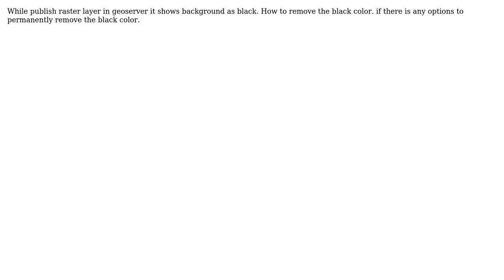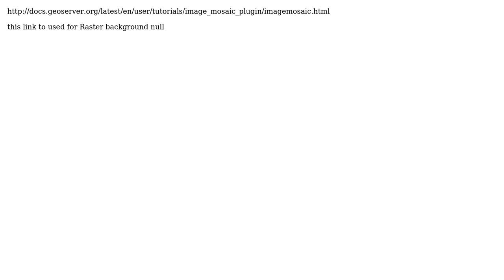GIS: "Display Background value "0" raster"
With thanks & praise to God, and with thanks to the many people who have made this project possible! | Content (except music & images) licensed under CC BY-SA | Music | Images & others | With thanks to user vibin user RajGovind user Nathan W and the Stack Exchange Network Trademarks are property of their respective owners. You are responsible for your own actions.